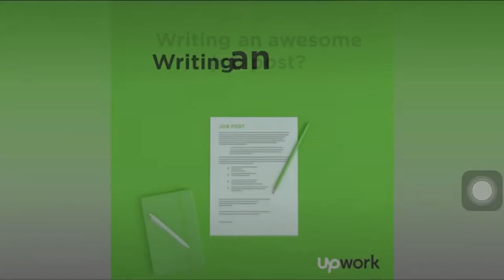Toronto Raptors vs Los Angeles Lakers Highlights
Highlights of the day:
Toronto Raptors defeated Los Angeles Lakers, 113-104, to end their 7 game win streak!

Pascal Siakam: 24 PTS, 11 REB, 9/25 FG
Fred Van Vleet: 23 PTS, 10 AST, 7 REB, 8/18 FG
LeBron James: 13 PTS, 15 AST, 13 REB, 5/15 FG
Anthony Davis: 27 PTS, 8 REB, 4 BLK
Danny Green : 0 PTS, 0/5 FG